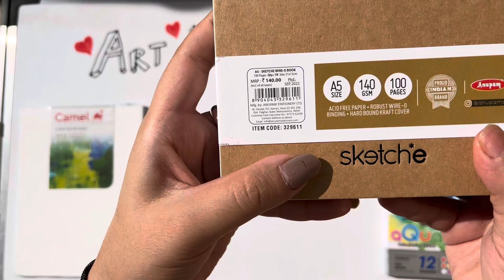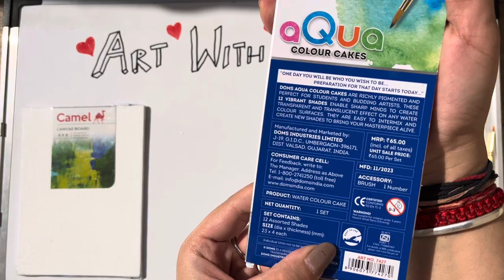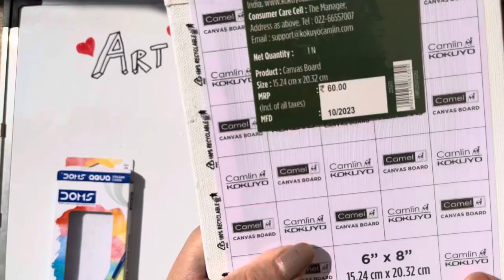Unboxing art supplies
Unboxing art supplies art drawing shortvideo cute love satisfying easy please comment if you need details